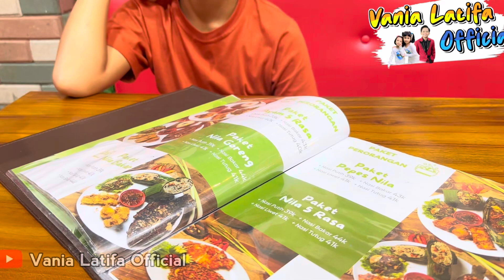FAREL PRAYOGA BANGUN TIDUR SIANG MINTA MAKAN LALAPAN DI SAUNG INJUK